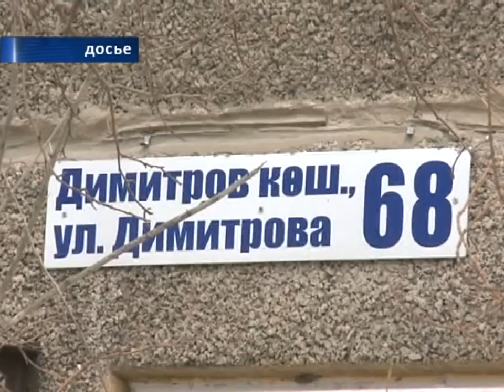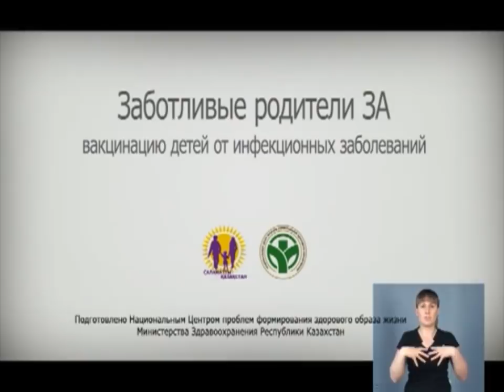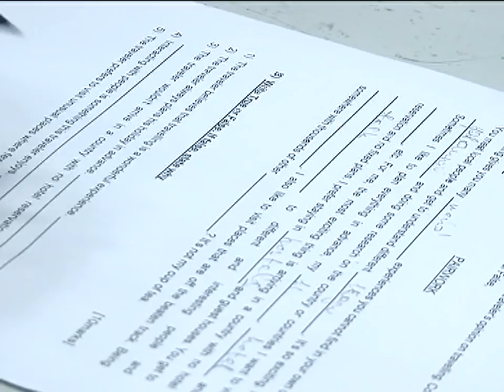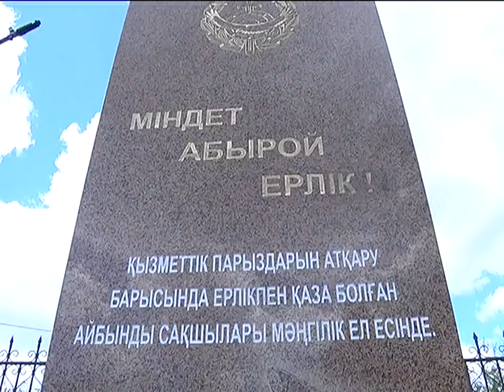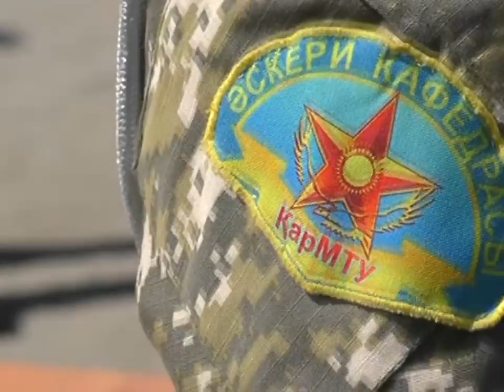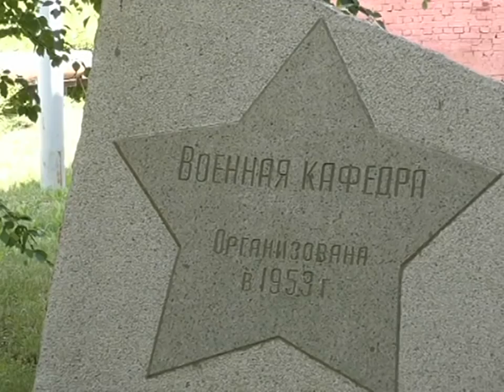26/06/2018 - Новости канала Первый Карагандинский